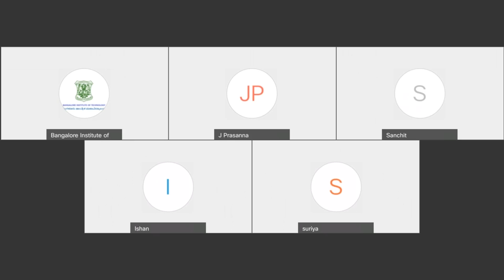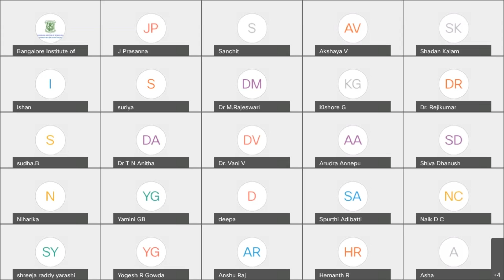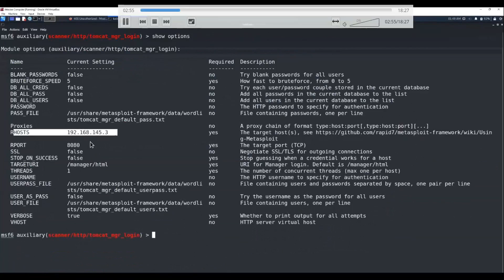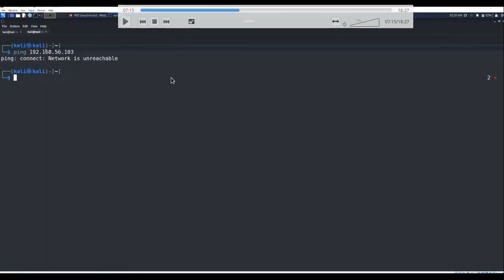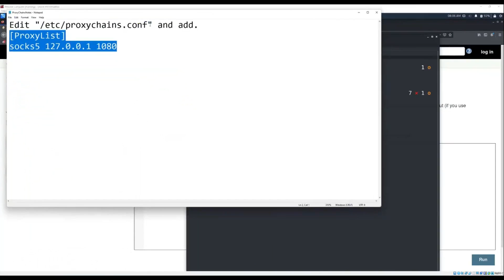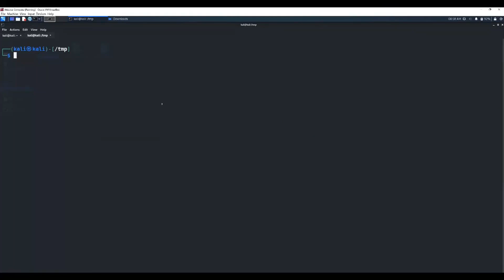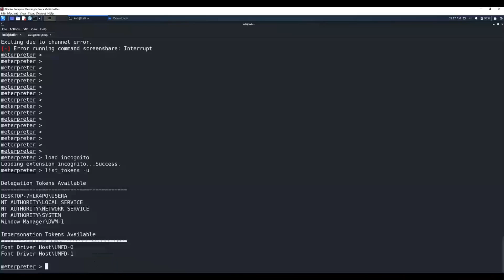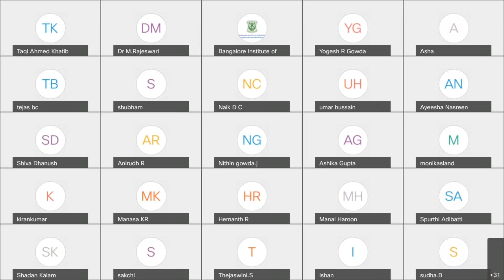6 Days AICTE-ISTE Refresher Programme on “Advanced Topics in Network Security” Day4 Session2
6 Days AICTE-ISTE Refresher Programme
on
“Advanced Topics in Network Security”
Speaker: Mr. Prasannam, Cyber Security and Privacy Foundation
Topic: Lateral Movements Techniques